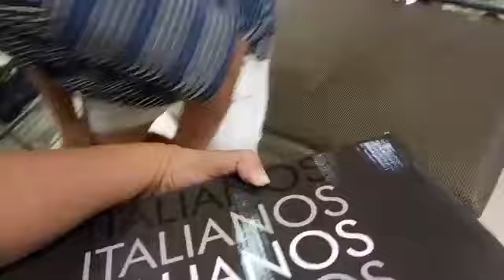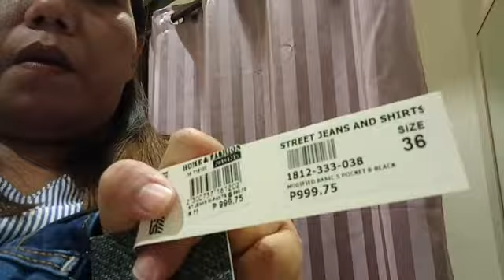PINAGSHOPPING SI HAROLD|| NAG AWAY SA MALL( SINONG NASUNOD?)